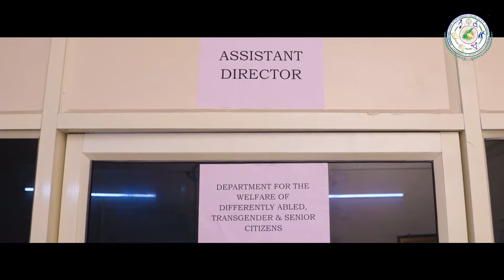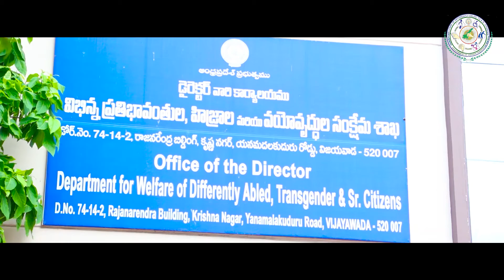అక్టోబర్ 1 ‘అంతర్జాతీయ వృద్ధుల దినోత్సవం’ సందర్భంగా ప్రత్యేక కథ II Aneka Tv II DWDATSC Dip Govt AP